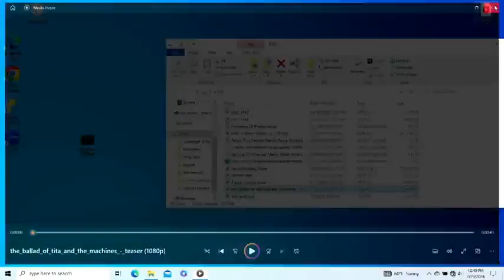The Ballad of Tita and the Machines